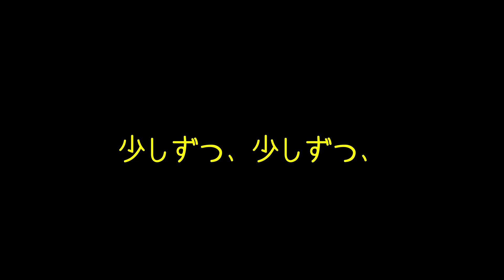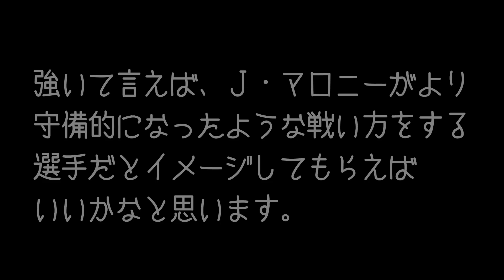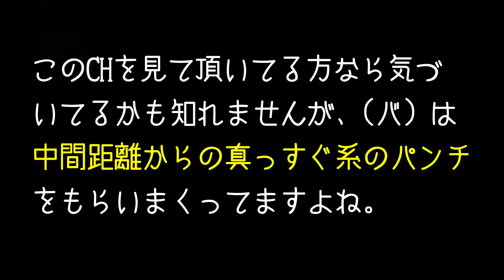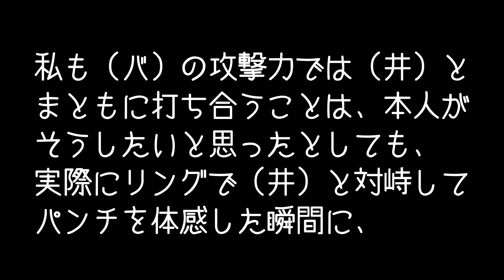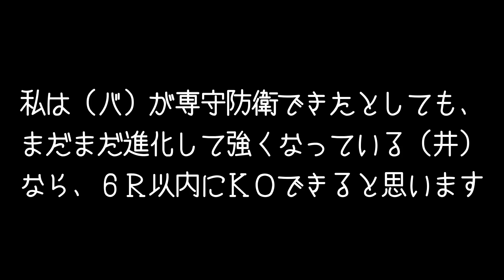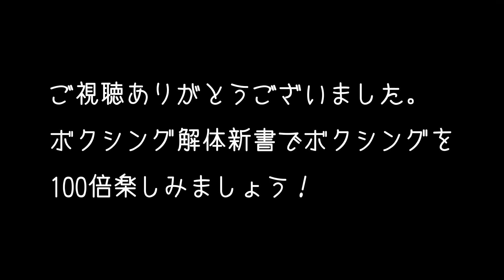井上尚弥VSバトラー バトラーを解体し試合展開を語ります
ボクシングを100倍楽しめる
ボクシング解体新書